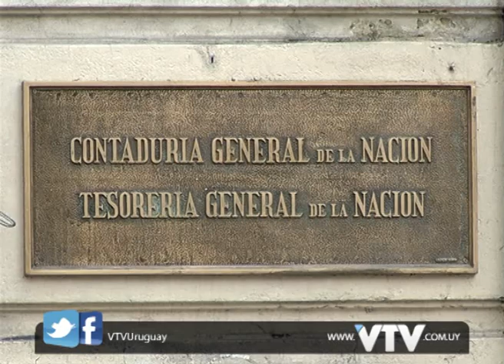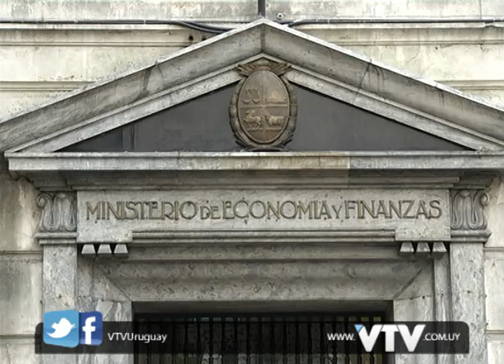VTV NOTICIAS: RENUNCIA KREIMERMA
El ministro de industrias Roberto Kreimerman renunció a su cargo al igual que el director nacional de energía Ramón Méndez.

El motivo fue la negativa del ministerio de economía de otorgarle una partida que estaba destinada a 400 funcionarios del ministerio de industrias.
Por su parte COFE  definirá la semana que viene paros y una demanda civil contra el gobierno.